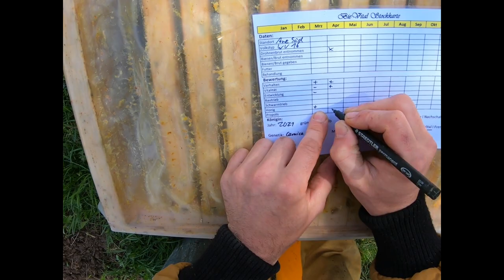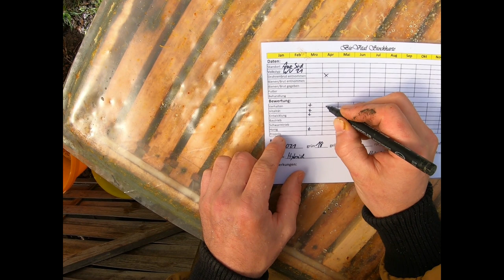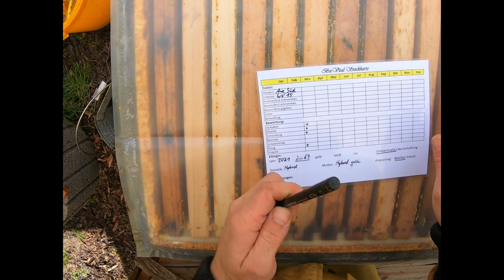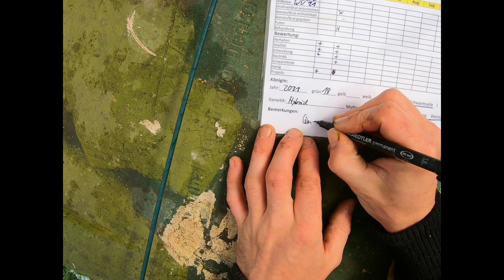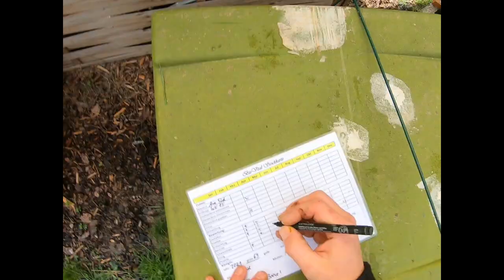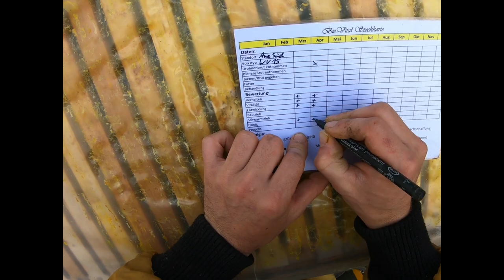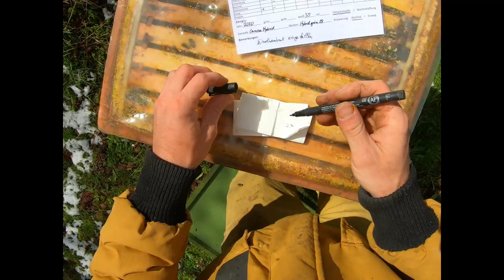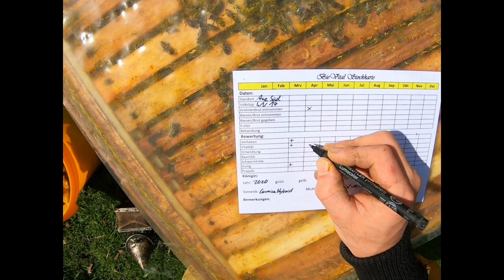Volksdurchsicht im Frühling 09.04.2022 am Bienenstand Aue Süd - Stilles Arbeiten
Nur eine normale Volksdurchsicht bei schlechtem Wetter, bald kommt der Schwarmtrieb.
PS: Nur ein Stich in den Finger bekommen, weil eine Biene unter dem Wachs des Stockmeisels sich eingeklemmt hatte.